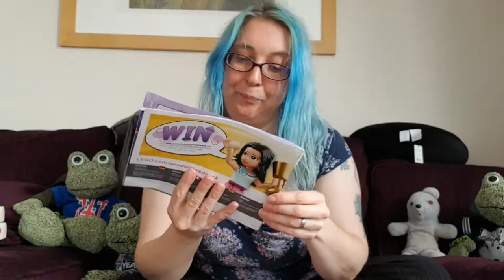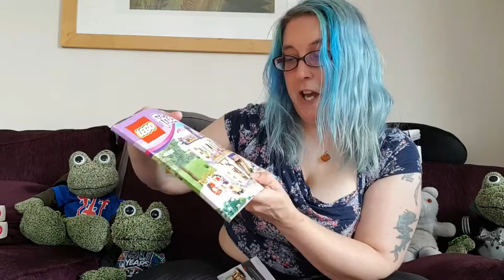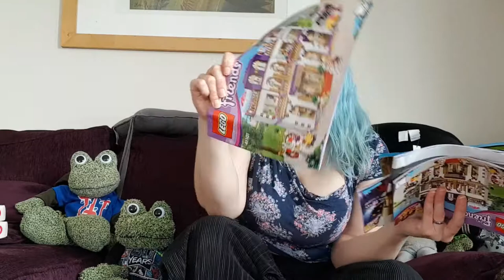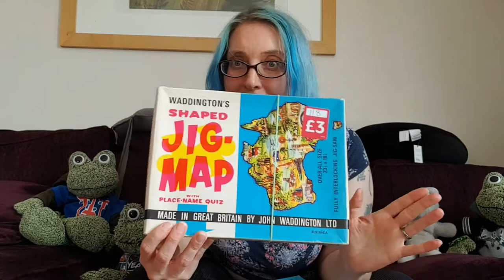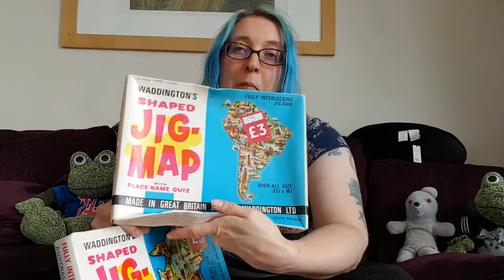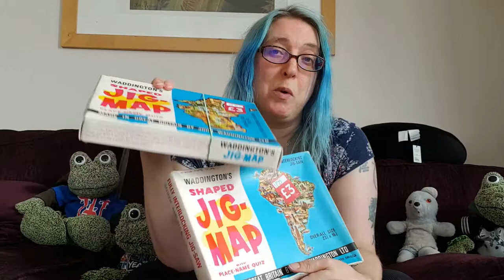Charity Shop Haul to Sell online for Profit Includes LEGO JIGSAWS & CLOTHING Items. UK eBay Seller